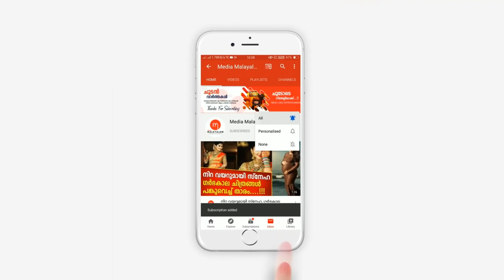ഞങ്ങൾ വേഗം എത്താം ഏട്ടാ എന്ന് പറഞ്ഞു വച്ച അഞ്ജുവിനെ കാണാതെ വീണ്ടും വിളിച്ചപ്പോൾ കേട്ടത്